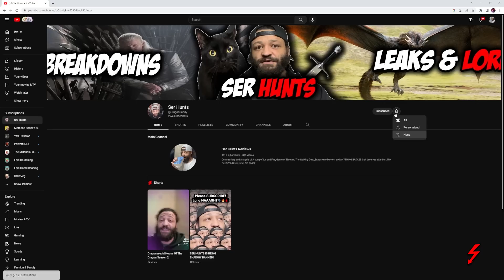BREAKING NEWS! Jon Snow Plot Summary & Returning Characters | Leak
In this video about Jon Snow and the potential Spin-off, I discuss some LEAKS that I have compiled together. Take this information with a grain of salt. One of the Leakers claims that in the new series, Jon will be forced to travel back down south and save Westeros. There is another leak mentioning White Walkers bit this person claims Rhaegar's other son will be brought into play and has claimed Drogon for his own. Jon Snow will be forced to face Aegon in an OPEN FIELD, Ned! *SHALL WE BEGIN?!*

Dragon Knights!🐲🔥🗡️
The North Must Remember, Heart Of Inspiration, Breanne Johnson

Laura Estrada, Kelly Mother of Chihuahuas, Crystal Love, Mad Jack, Felecia Webster, Kelly, Claudia M

$SerHuntsR

➤House Of The Dragon ➤Game Of Thrones➤ House Of The Dragon Season 2➤House Of The Dragon PLOT LEAK➤ House Of The Dragon Finale➤ Daemon Viserys Rhaenyra Alicent Aegon➤ House Of The Dragon Explained➤ House Of The Dragon Plot Leak